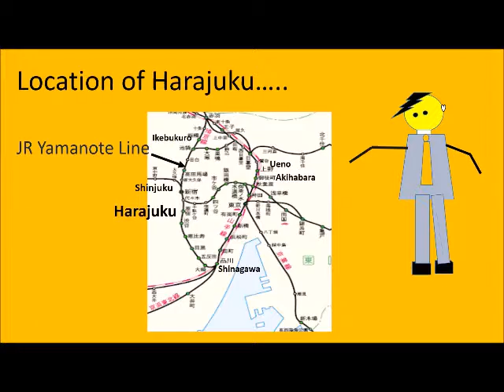Harajuku Dancing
The  Tokyoite,CHK, the author of  E-book "Why Don't You Walk in Tokyo? ", is dancing and showing the photos of Harajuku,Tokyo with funky music. The ttitle of the music is "Street Performer in Harajuku" composed by Tokyoite.CHK and Mickey Inageya.